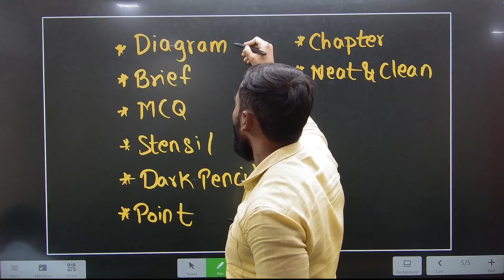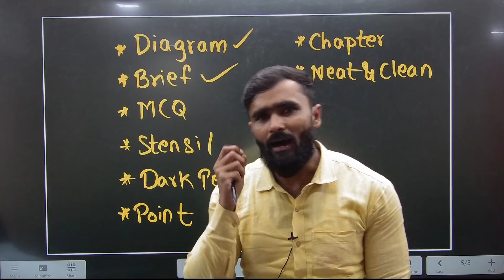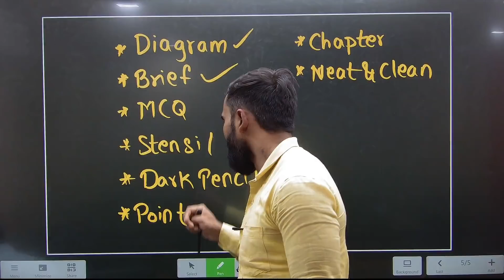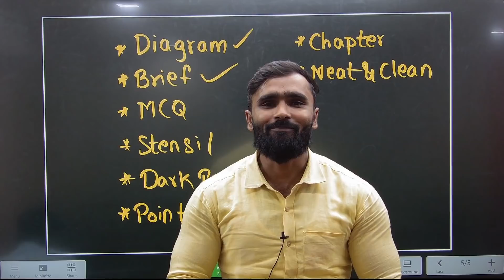Last Time मे ये बाते दिमाग में रखे !|10th Std|Board Exam 2022